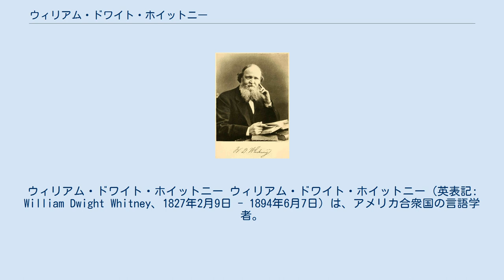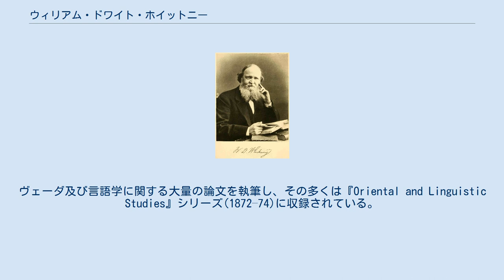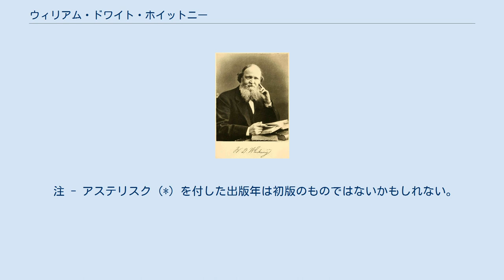ウィリアム・ドワイト・ホイットニー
ウィリアム・ドワイト・ホイットニー ウィリアム・ドワイト・ホイットニー（英表記: William Dwight Whitney、1827年2月9日 - 1894年6月7日）は、アメリカ合衆国の言語学者。
センチュリーディクショナリ－の編者として知られている。
 マサチューセッツ州のノーザンプトンで生まれた。
彼の父親はニューイングランドのドワイトファミリーの出身であるジョサヤ・ドワイト・ホイットニー（1800－1833）である。
母親はサラ・ウイルトン（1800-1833）である。
ウィリアムは15歳でウィリアムズ大学に入学し、1845年に卒業した。
その後数年間ノーザンプトンの銀行で働きつつ学習を続け、その後1849年にスペリオル湖地域の地質的調査を行っていた兄のジョサヤ・ホイットニーを手伝った。
調査の余暇にサンスクリット語の研究をはじめた。
1850年代、ドイツに行き、3年間サンスクリット語を研究した。
冬はベルリン大学においてアルブレヒト・ヴェーバーやフランツ・ボップの下で過ごし、夏はテュービンゲン大学のルドルフ・フォン・ロートの下で研究を行った。
彼は、サンスクリット語の文献学者として、広く知られるようになった。
イエール大学において、1854年にサンスクリット語の教授になり、1869年に比較言語学の教授となった。
また、シェフィルド科学校にて、現代言語学を教えた。
1857年からアメリカ東洋学会の書記を務め、1884年には会長に就任した。
ホイットニー通りで、1894年6月7日に死去した。
 1856年の8月28日に、彼は、エリザベス・ウースター・ボウルドインと結婚した。
エリザベスは、コネティカット州の知事で上院議員のロジャー・シャーマン・ボウルドインの娘であった。
この夫婦は6人の子供を授かった。
 ホイットニーは、ウェブスター辞典の1864年版の改定に携わった。
1869年、アメリカ言語学協会 の設立者および初代会長を務めた。
彼は、ヴェーダを韻文で翻訳した。
ヴェーダ及び言語学に関する大量の論文を執筆し、その多くは『Oriental and Linguistic Studies』シリーズ(1872–74)に収録されている。
彼は、言語に関するいくつかの著書と、英語、フランス語、ドイツ語およびサンスクリット語の文法教材を書いた。
 ホイットニーの『サンスクリット文法』（1879）はパーニニによって書かれたとされるアシュターディヤーイーに対する批判によって注目される。
彼はアシュターディヤーイーを「約4000くらいの代数学のような規則の高度に精巧で難しい形式の、言語上の事象を含んでいる（陳述や構成において、簡潔さを専らにして詳細さや明瞭さを犠牲にした）」と述べている。
 フェルディナン・ド・ソシュールは、『一般言語学講義』の「記号の可易性と不易性」の章において、ホイットニーが言語記号の恣意性を主張している点を信用している。
 彼は、晩年、心臓病を患っていたが、1889年から1891年にかけて出版されているセンチュリーディクショナリー初版の編集責任者であった。
 注 - アステリスク (*) を付した出版年は初版のものではないかもしれない。